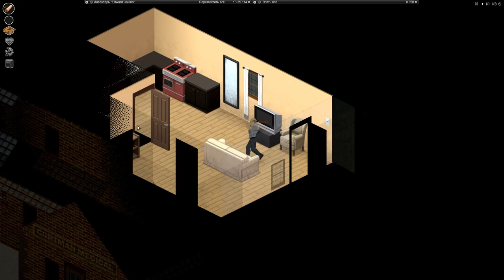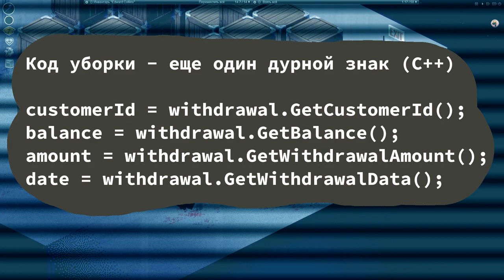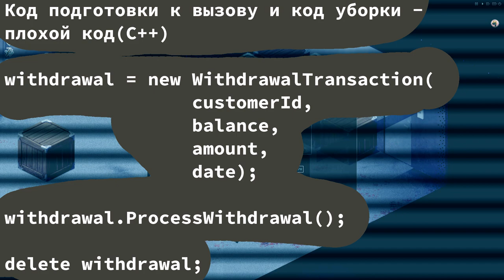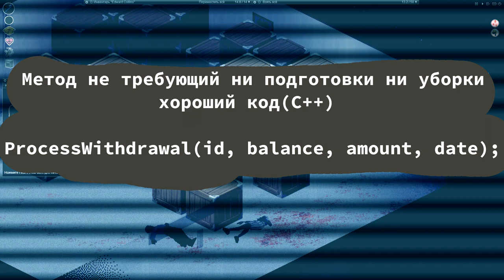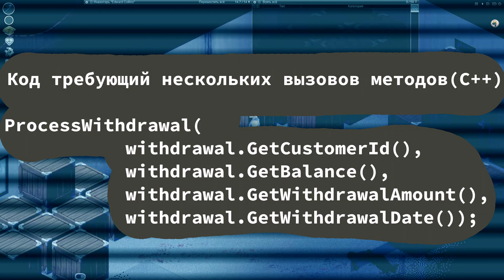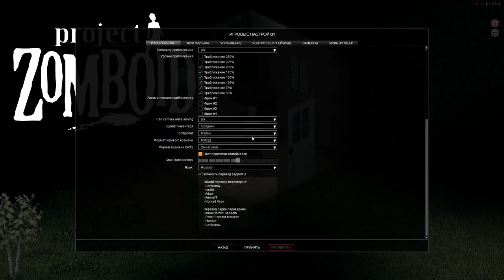Совершенный Код. Введение в рефакторинг. Project Zomboid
WebMoney
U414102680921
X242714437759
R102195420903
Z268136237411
Большое спасибо за помощь.